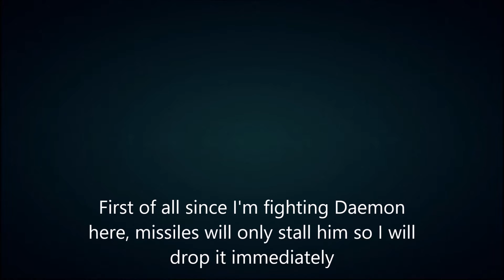How I Play AC Lego Blast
So this is the AC (Armored Core) Color Blast, one of my favorite AC currently. It was one of my original builds that I have and now I want to show how I use it, I'm a bit sorry about the Graphics quality since I was using PCSX2 Emulator and the game itself did not permit me to use Native quality (If I do the screen went blank but the game is still running) this happens on some of PS2 games for the PCSX2 Emulator so bear with it, also the lag spike is probably due to my Laptop does not have that good of specs

My Specs is:
i7 4720HQ 2.6 GHz
6 GB of Ram (Currently saving money to upgrade it to 12 GB)

If you want to see this AC in action from another Youtuber this is the guy

He uploads a ton of videos of Armored Core, and he got a running series called Your AC in a Video, in those videos he will play other people builds that was posted, its already the 3rd Season of the series that consists of 50 videos for 50 AC's, if you like Armored Core, be sure to watch this guy's Video